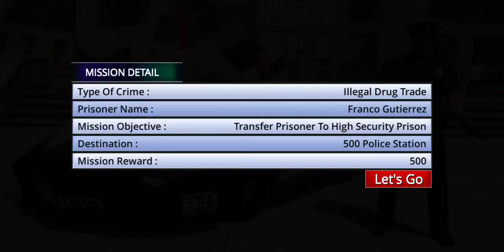Offroad Police Cars Driving Simulator - Transportation Of Prisoners Simulator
Buckle Up and experience the action with mind-blowing graphics in this amazing offroad Police car driving simulator Game By offroad game studio.

Become Cop/Policeman, Capture Mafia, Gangsters, Thief's. Make Your Area peaceful

Buckle up and experience the action with mind blowing graphics in this amazing Offroad Police Car Driving Simulator Game by Offroad Games Studio. Driving speed police car on hill is not an easy task so it's time to become professional cop duty drive by driving multiple police vehicle like offroad police car on an even off road environment.

This off road police car driving simulator is very fun fast-paced Jeep driving simulator that allows you to test and show off your driving and parking skills. Drive your police car to chase down criminals , mafia and arrest them. It is best premium grand car simulator game 2020.

Complete the missions of the police van driving game. Start police car and complete missions to save city life from mafia, choor , gangster  and drug dealers and also transfer them to prison or from prison to court. Step on on the accelerator and catch your targets and complete the mission and earn coins.
This Real Police Car Driving Simulator Game 2020 is real offroad simulation game. your duty is to drive luxury police Jeep without losing control and balance it on zigzag uneven paths. Complete levels and different missions to earn money and purchase new cops car.

This game is filled with thrilling and exciting chases which you will have to complete. Turn on the engine and find your mission by following the map given on your device screen. Use forward and reverse and other navigation buttons to move around. Be the best chaser in the game and complete the missions. Explore the beauty of city and amazing locations around the open world city in a cop car and keep it free from crime. You have variety of buttons on your device screen like navigation buttons ,indicators, beam light, map ,camera angles etc.

Features:
▸ Stunning 3D graphics
▸ Endless patrolling game mod
▸ Dynamic camera angles
▸ 3D offroad and mountain environment
▸ Huge variety of missions and levels
▸ Multiple weather system
▸ Realistic sounds
▸ Addictive gameplay
▸ Offline gameplay
▸ Driving on impossible tracks

Be the fastest police car driver with no speed limits in your amazing police car and keep your city crime free. This police car simulator driving game is perfect for all age groups and is a good stress buster. Download this amazing police car driving simulator game now. Don't forget to give your feedback below.